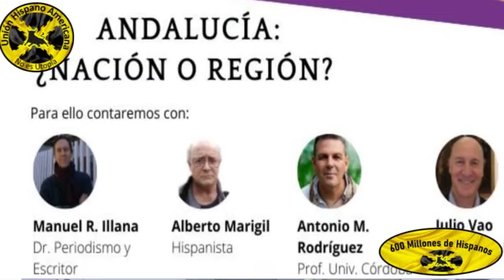Andalucía. ¿Nación o Región?. ¿Es legítimo el nacionalismo andaluz?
Andalucía. ¿Nación o Región?.
EL PRÓXIMO MIÉRCOLES 23 DE NOVIEMBRE DEL 2020, EN EL PROGRAMA QUE SERÁ EMITIDO EN DIRECTO POR ONDA CAPITAL SEVILLA 95.1 EN SU PROGRAMA «EL DESPERTADOR 2.0»
¿Es legítimo el nacionalismo andaluz?
¿Hay principios legales que sustenten la legitimidad del nacionalismo andaluz?
¿Hay principios morales que sustenten la legitimidad del nacionalismo andaluz?
¿Hay principios culturales que sustenten la legitimidad del nacionalismo andaluz?
¿Hay principios Históricos que sustenten la legitimidad del nacionalismo andaluz?
¿Hay principios Étnicos que sustenten la legitimidad del nacionalismo andaluz?

Erradiquemos todas las estatuas de Bolívar de España. Seguirán Sevilla y el resto de provincias que honran a tan nefasto personaje.

Colabora para que la Unión Hispano Americana sea una realidad participa en la difusión de estas nobles ideas.